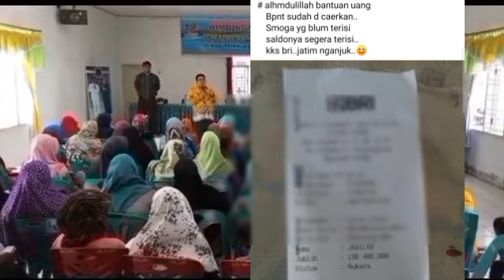KEJUTAN TERBARU MALAM JUMAT HARI INI TGL 7 MARET PKH BPNT TAHAP 2 DAERAH2 INI SUDAH BISA DIAMBIL